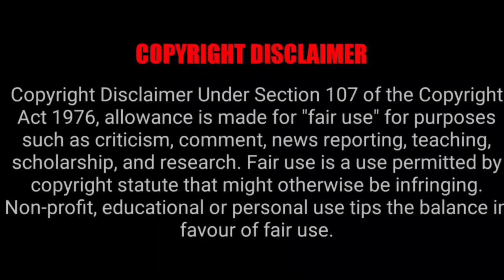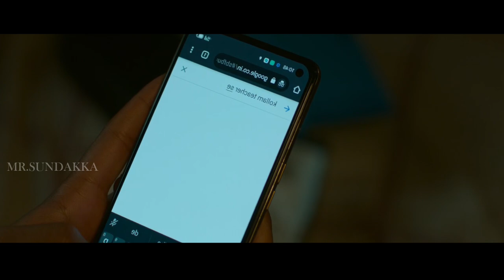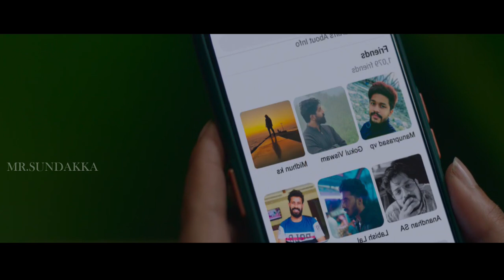தன் கர்ப்பத்தை கணவனுக்கு தெரியாமல் மறைத்த மனைவி | Movie Explained in Tamil | Tamil Voiceover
mr.sundakka,